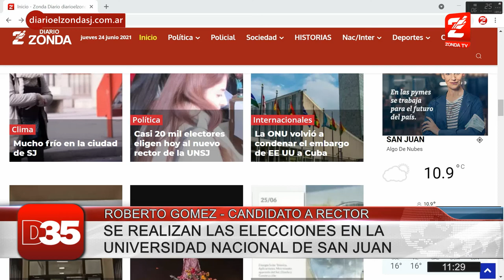Elecciones UNSJ: Roberto Gomez, candidato a Rector